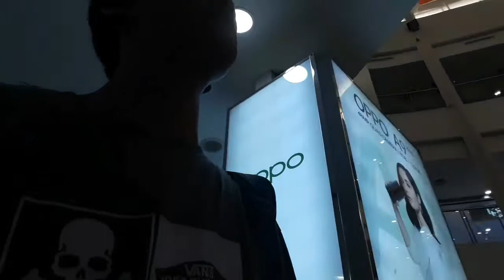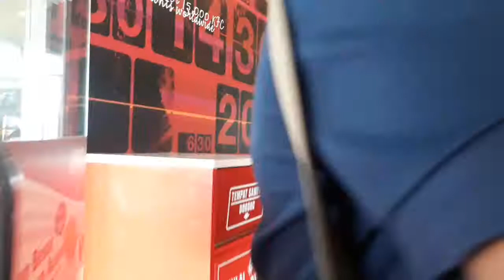HUNTING, ALAT YANG SUSAH NGEDAPETINYA